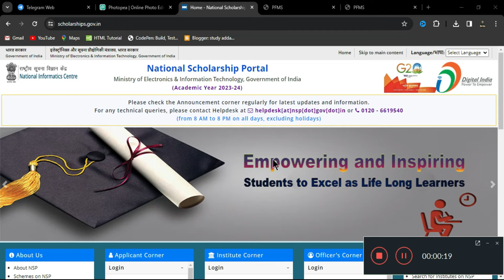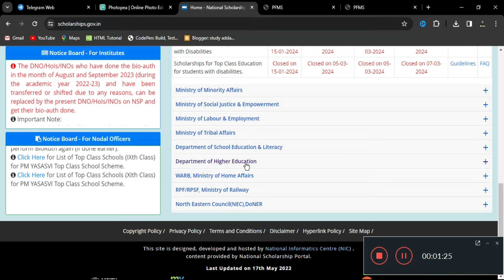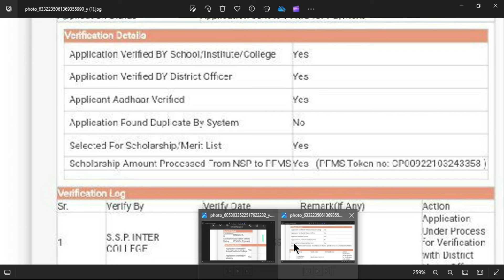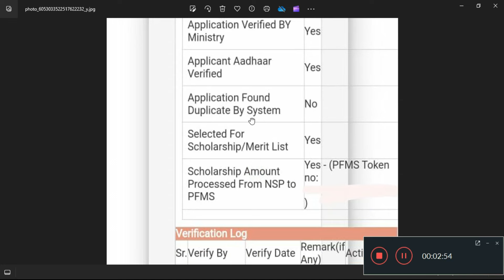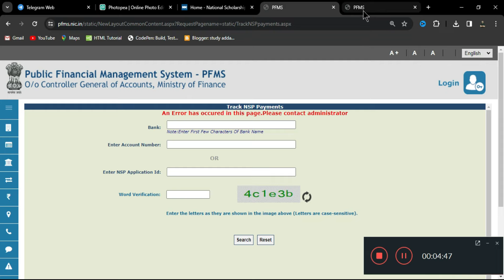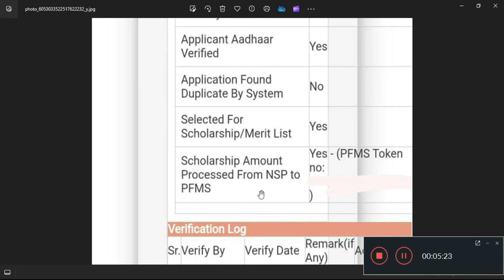NSP Merit List 2023-24 🔥 | NSP Scholarship New Update Today📢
नेशनल स्कॉलरशिप पोर्टल (NSP) द्वारा जारी की गई NSP मेरिट सूची 2023-24 की ताज़ा जानकारी के लिए यह वीडियो देखें। आज के अपडेट के साथ जानें कि आपका नाम NSP छात्रवृत्ति की नई मेरिट सूची में शामिल है या नहीं।

इस वीडियो में हम आपको NSP के नवीनतम अपडेट के बारे में सभी महत्वपूर्ण जानकारी प्रदान करेंगे, जिससे आप अपने छात्रवृत्ति के लिए पात्रता माप सकें।

तो अभी इस वीडियो को देखें और जानें NSP मेरिट सूची 2023-24 के बारे में सभी ताज़ा अपडेट्स।

🏛️Fʀᴇᴇ ɢᴏᴠᴛ. ᴄᴇʀᴛɪꜰɪᴄᴀᴛᴇ:
📧Eᴍᴀɪʟ Mᴀʀᴋᴇᴛɪɴɢ
Cᴏᴜʀsᴇs:-